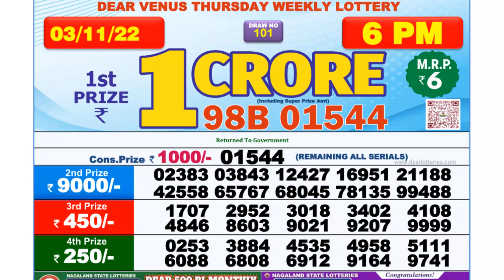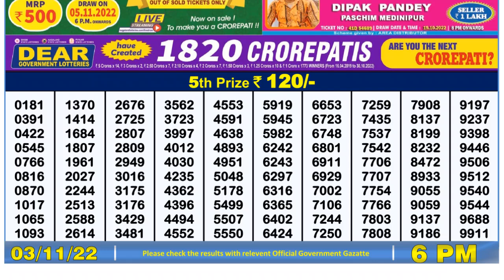🔴 Lottery Sambad Live 06:00pm 03/11/2022 Day Nagaland State Dear Lottery Result Pdf Download